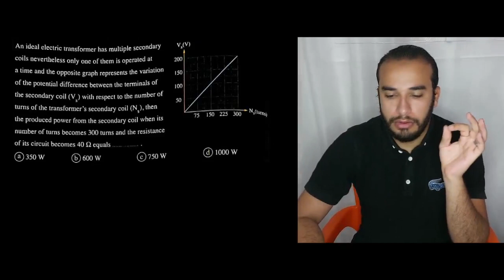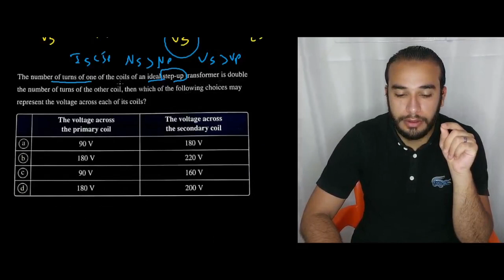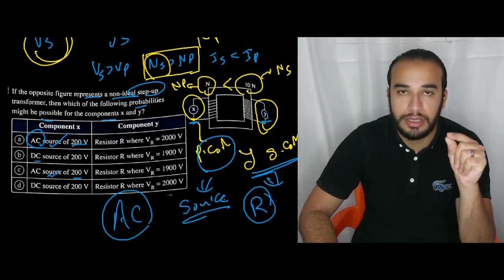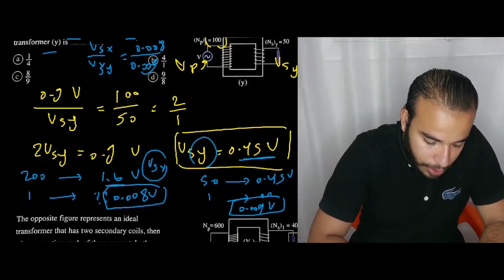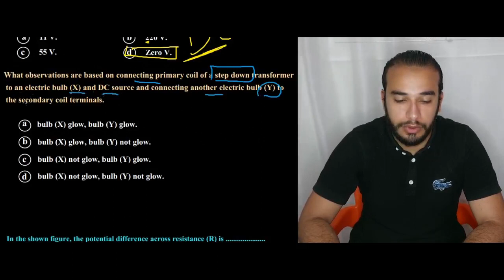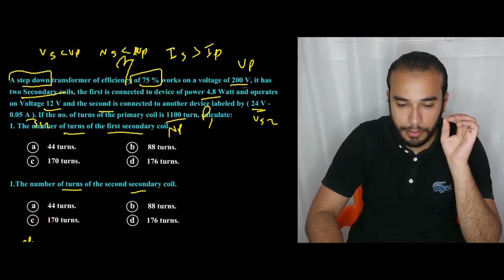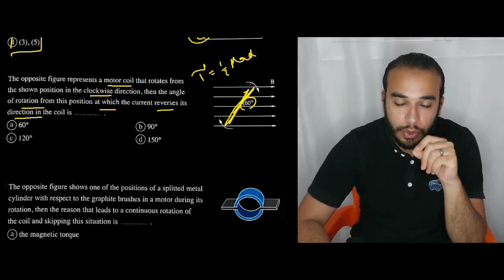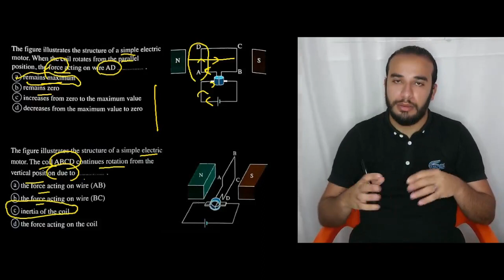Exam Night Ch 3 / Transformer and Motor / Physics 3 Sec 2022